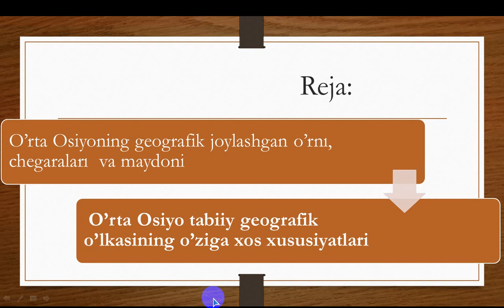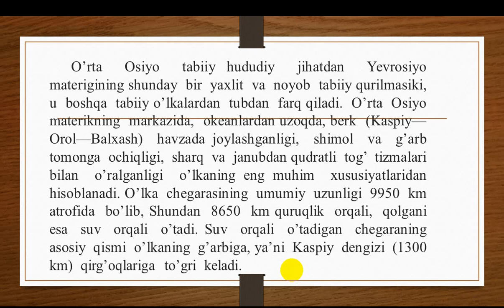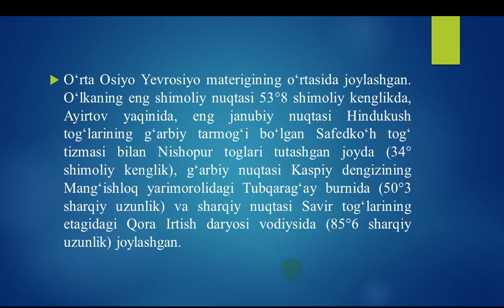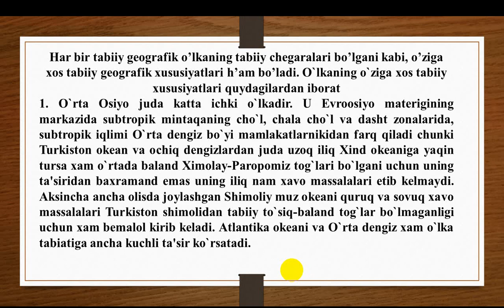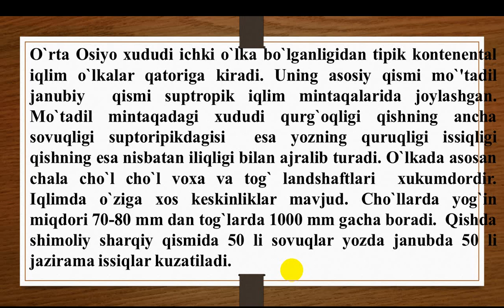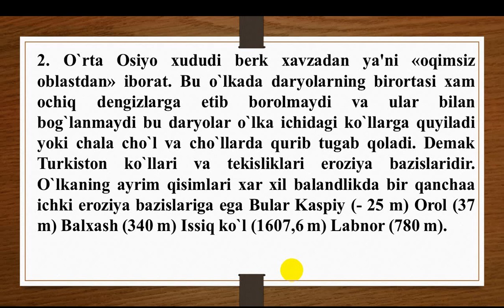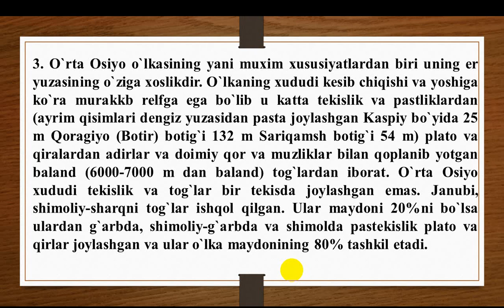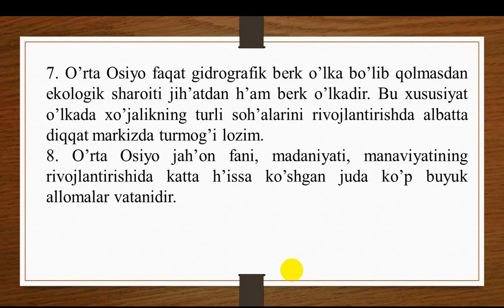Video Урта Осиё 2 мавзу